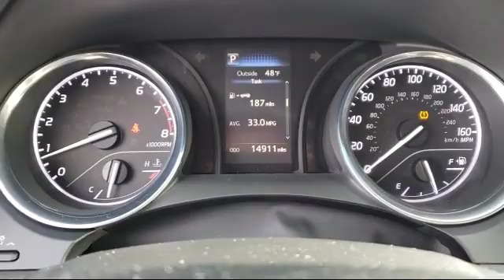2018 Toyota Camry Se Sedan Vacaville Fairfield Vallejo Sacramento San Fransisco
2018 Toyota Camry Se Sedan Stock Number: 97368T Vin:4T1B11HK9JU675627.

Toyota Vacaville
500 Orange Drive